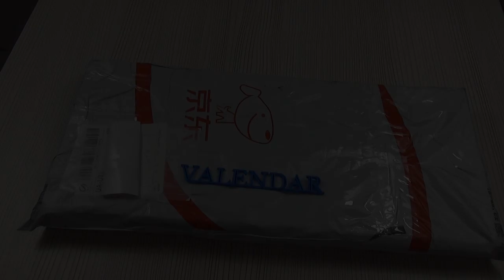Обзор Xiaomi мухобойка электрическая ловушка против комаров и мух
Xiaomi, а конкретно ее подразделение MiJia выпустила недорогой гаджет для борьбы с летающими и ползающими насекомыми – электрическую мухоловку или мухобойку xiaomi swatter VH-325. Принцип действия довольно простой, как у обычной мухобойки, но результат намного лучше. Зажимаем кнопку на боковой части уничтожителя комаров, и как теннисной ракеткой бьем по насекомому, или придавливаем его. Комар или муха попадают на металлическую сетку и получают сильный разряд тока. Плюс в том, что насекомое остаётся на сетке нашей ловушки и не размазывается по стенам, полу или потолку. Благодаря большой площади и моментальному удару током, насекомое уничтожить намного проще чем обычной мухобойкой, газетой. Одного заряда встроенного аккумулятора хватает на несколько недель. А ловить и уничтожать мух и комаров, можно даже в полной темноте, в мухобойку встроен небольшой светодиодный фонарик.